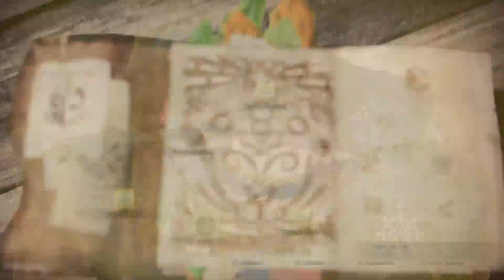Aufgabe der Stachel Suche ~ Monster Hunter World (No Death) #189 ~ Logo